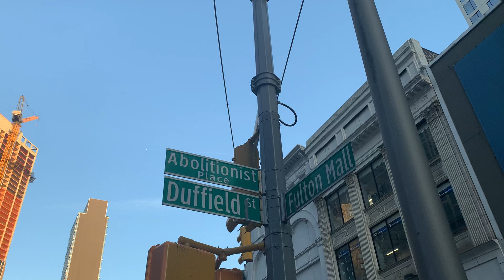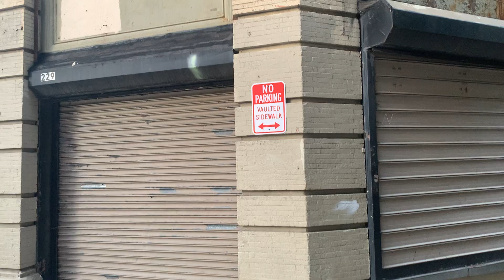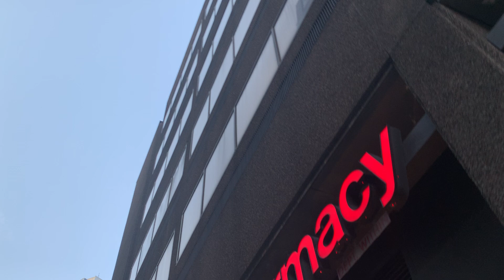Fulton street mall